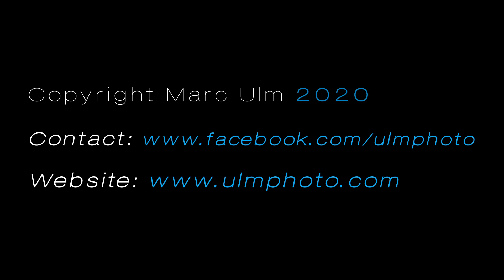Cessna 525 Citation Jet Engine Test Hall SOUND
N70HW C525 at the engine test hall in Augsburg EDMA/AGB in March 2020.

There is no music in the complete video not to destroy the sound of the airplane.